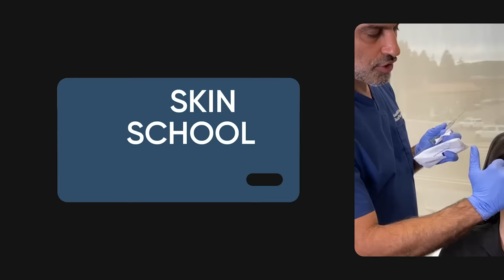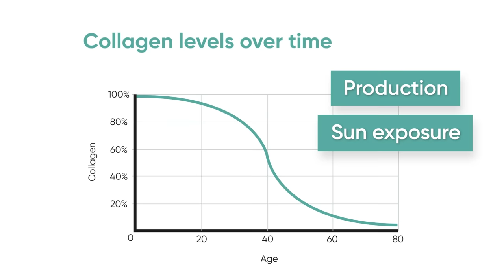Over 50? DO NOT make these anti aging skincare mistakes!!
Check out this video next, where Dr. Karam talks about the face cleansing mistakes many of us make with our skincare routines

As we age, changes occur to our facial structure, but that doesn't mean our skin has to be in poor health. As Dr. Karam explains in today's video, if we keep our skin healthy and well maintained, then we are already contributing to our long-term healthy appearance. Maintaining healthy skin also allows any future facelift procedures we get to be more successful and have more youthful results. Today, Dr. Karam is sharing the anti-aging skincare mistakes that you might be making that could prevent you from looking and feeling like your most vibrant self.

I truly value the feedback and engagement from all of my subscribers! Please, don't hesitate to drop your questions, suggestions, or ideas in the comments or via direct message on socials. Your input plays a crucial role in shaping the content I create, and I'm here to provide you with the information you find most valuable with the knowledge that I have. Let's keep the conversations going!
Dr. Amir Karam

00:00 Anti-Aging Skincare Mistakes
01:54 How Skin Aging Works
02:35 Not Using Sun Protection
04:13 Not Using Active Ingredients
06:35 Not Exfoliating
09:24 Not Being Consistent
10:52 Not Cleansing Properly

Follow KaramMD Skin On Social Media!

Follow Dr Amir Karam On Social Media!